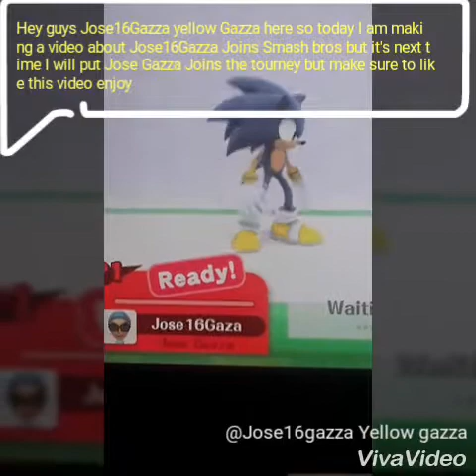Jose16Gazza Yellow Gazza Joins Smash 4